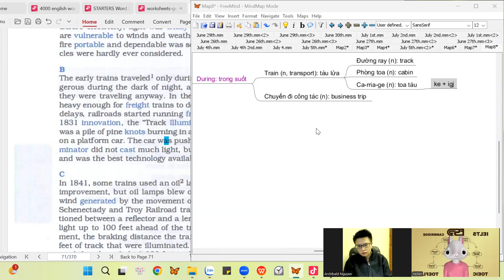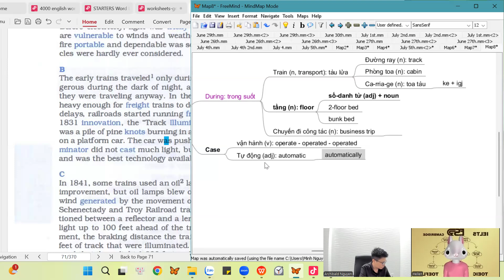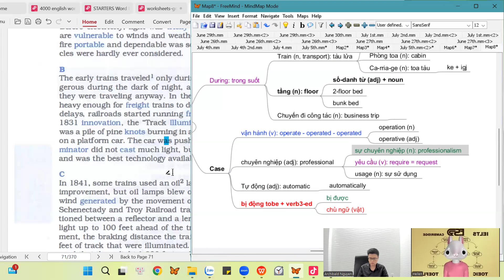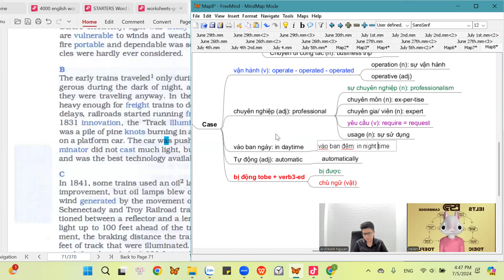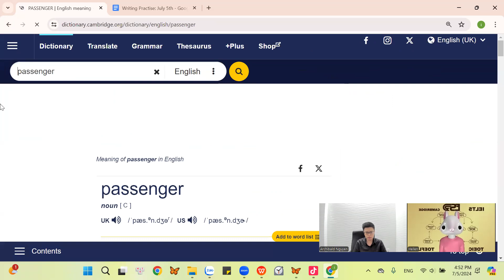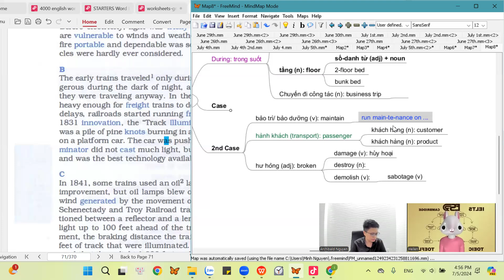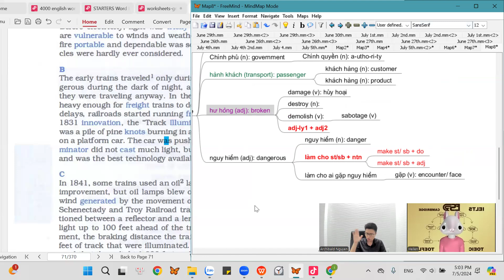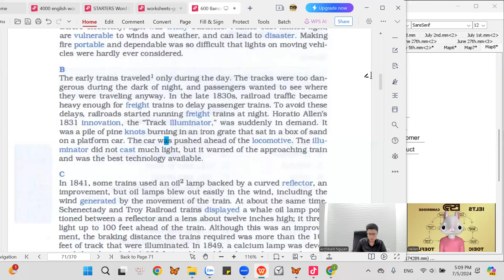Cấp tốc từ vựng cấu trúc IELTs: #16 (5thJuly2)